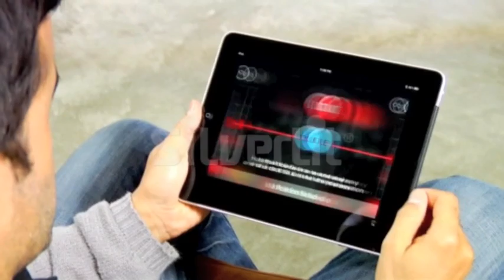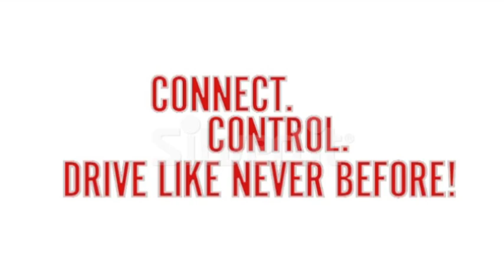Flying Toys Bluetooth Ferrari Enzo Supercar From Silverlit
Flying Toys Managing Director David Rawlins couldn't resist adding Silverlit's ultimate new Supercar to their range for 2012, and following the exceptional response from retailers at the Spring Fair, it's expected to fly off their shelves. Watch the Silverlit Bluetooth Ferrari Enzo promotional video, to see why!

Featuring superb build quality and performance, even by Silverlit's standards, this brilliant bright red Ferrari has to be seen to be believed, with working headlamps, tail and brake lights, indicators, and even hazard warning lights. Additional attributes include a fully functional suspension, realistic sound effects whilst racing up to ten enthusiasts, a range of ten metres indoors or outside, plus thirty minutes continuous operation from a fresh set of four Alkaline batteries.

The distinctive Ferrari dashboard offers both full gesture and virtual joystick control options, a collision sensor, low battery indicator, and even provides vibration through an iPhone when you perform extreme manoeuvres. Officially approved and licensed by both Apple & Ferrari and offered in outstanding high profile packaging, Silverlit's 1/16th scale iConnect Bluetooth Ferrari Enzo is simply sensational, and sure to become the executive remote controlled big boys toy of the year!

Requires an iPhone or similar iOS device for operation.
Download the Silverlit App free from the App Store. Product compatible with iPhone 3GS, 4 & 4S, iPad 1 & 2, iPod Touch 3 & 4 - Not included.
Suggested retail price: £79.99 including VAT - 4 x AA batteries supplied.
Available from Flying Toys stockists from June 2012.